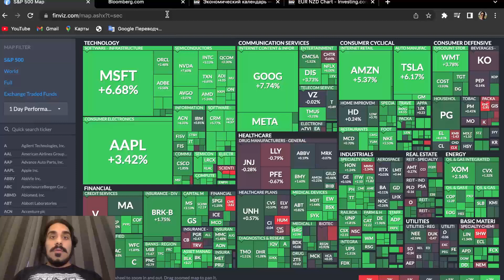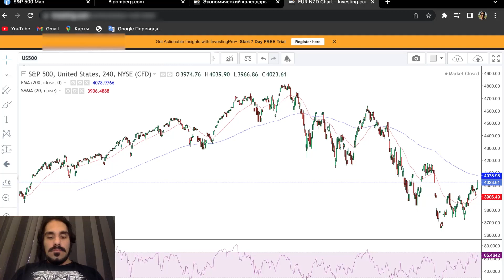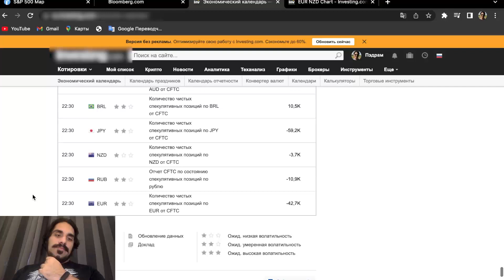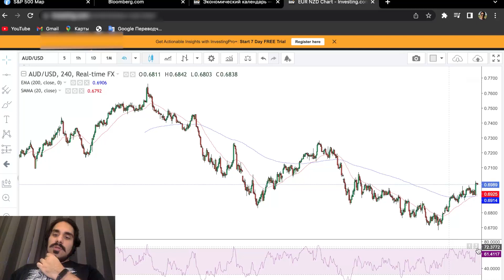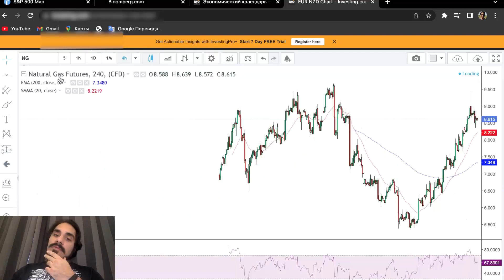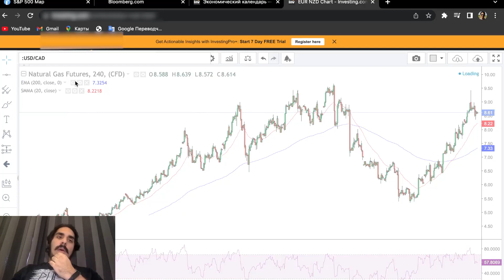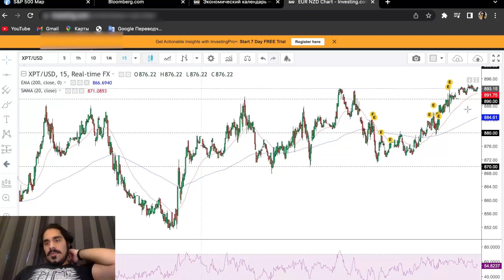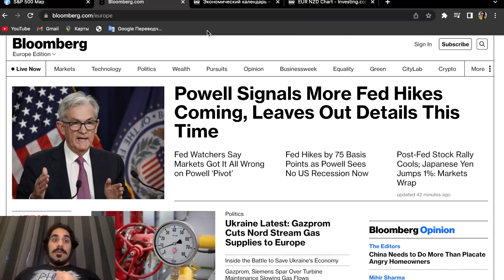Повышение ставки ФРС США | DXY, Gold, USDJPY, Bitcoin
Ccылки на партнёра Клуба Сartel Gerchik&Co:
◻️ Все для прибыльного трейдинга. Пакеты
◻️ Акция ЖАРА с горячими призами и гарантированным участие в 2х розыгрышах